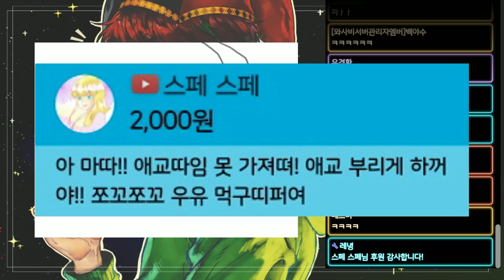[스트리밍 H/L] 6월 1주차 하이라이트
*18년 6월 2일 토요일 20:00 스트리밍 내용 中

*팬아트 : 서지원님♥, LB님♥, Hojin님♥, 그림토끼님♥

*사용된 BGM
♬ Sereno 2집

♬ Portal OST - Still Alive (Instrumental ver.)

[와빌] 무슨 채널인가요?
심심할 때, 혼자 있을 때, 밥먹을 때, 뭔가 아는척 하고 싶을 때!
입맛대로 골라보는 채널입니다!